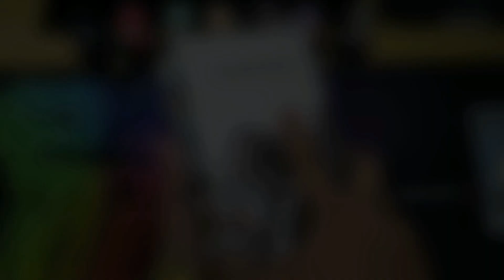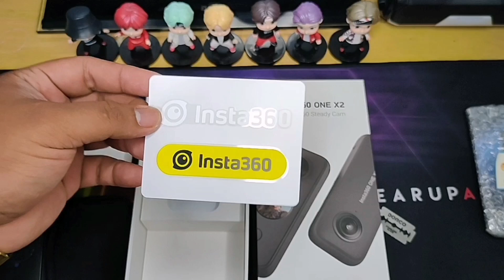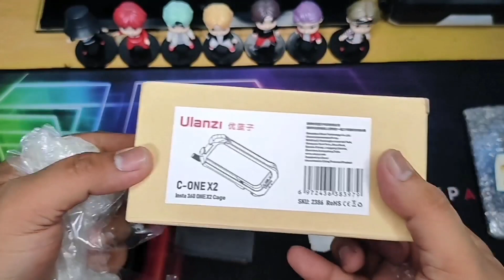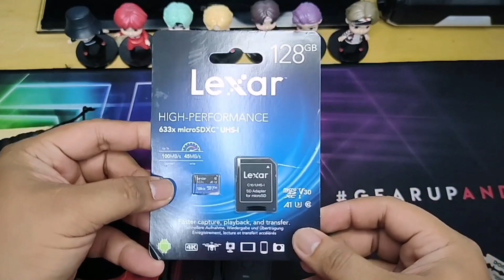Unboxing my new Insta360 One X2 - Action cam plus 360 ba hanap mo? Sulit pera mo dito!!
Unboxing my new Insta360 One X2 and quick review.
Salamat sa mga nanuod at sumuporta. My new toy 😁
Regalo ko sarili ko sa aking kaarawan at magsisilbing main camera ko na sa mga content ko sa youtube.